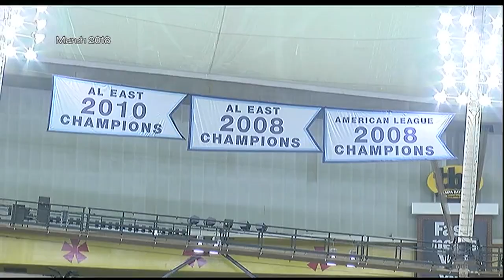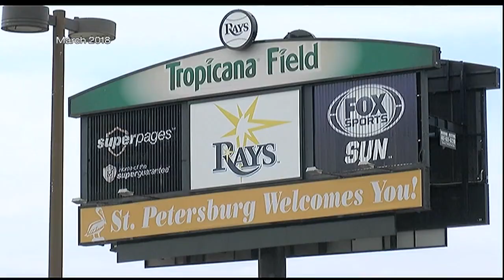Video: Christian Arroyo Interview